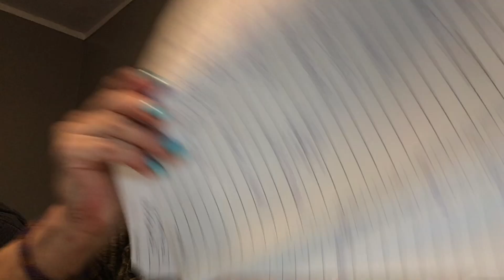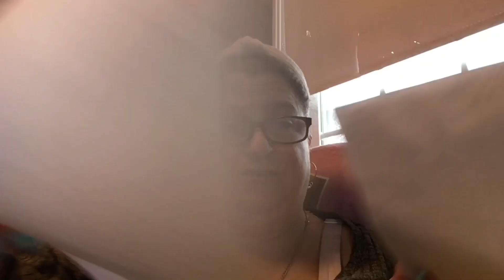Low cost January, taking inventory of my freezers & making meal plan.